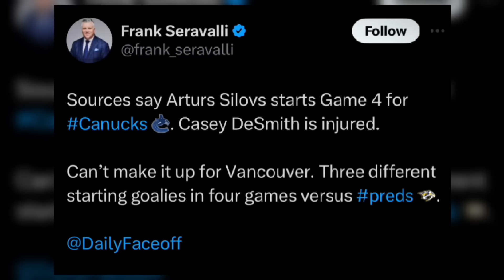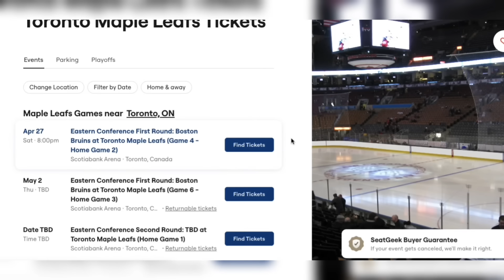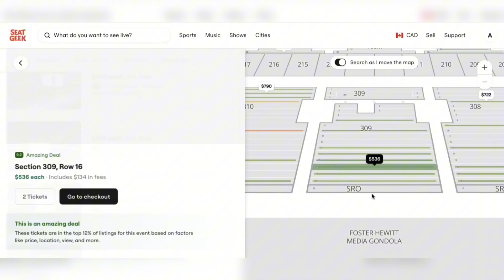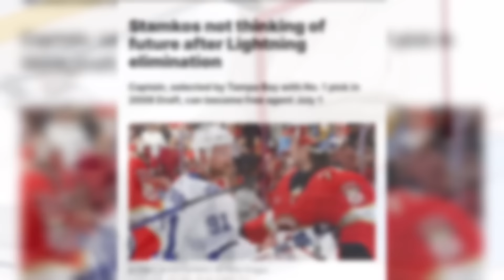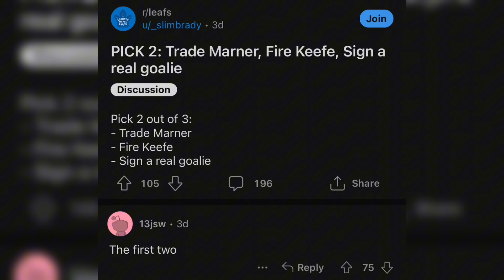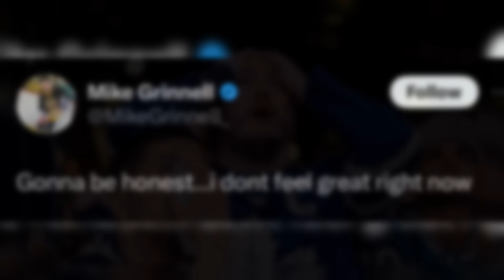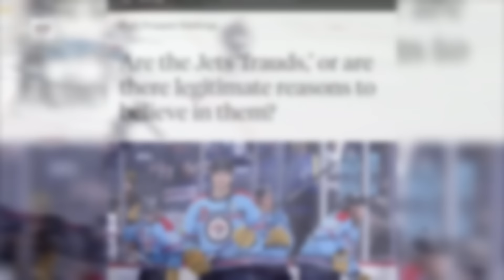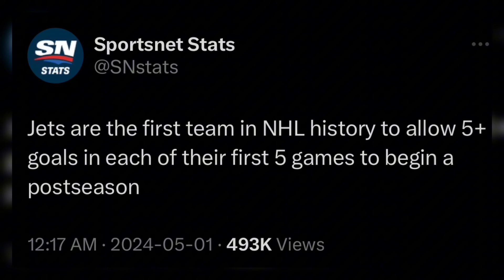The NHL Playoffs Are Getting Weird (RD 1)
Everything that happened in the NHL playoffs from Sunday - Tuesday